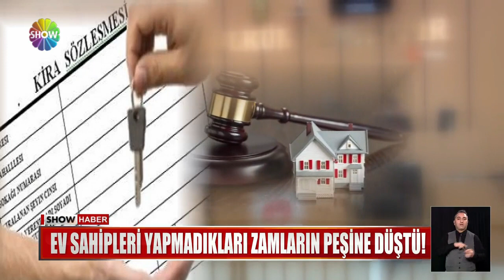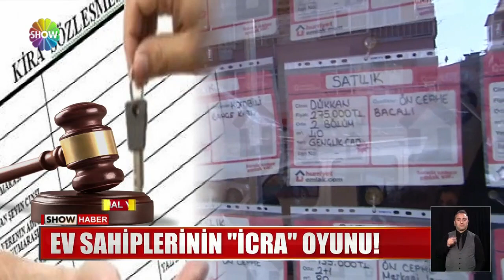Ev sahiplerinin ''icra'' oyunu!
KİRA TESPİT VE TAHLİYE DAVALARINDA ADETA PATLAMA YAŞANIRKEN, EV SAHİPLERİNİN İCRA KARTINI ÇEKTİKLERİ DE ORTAYA ÇIKTI. BAZI EV SAHİPLERİ, GEÇMİŞTE YAPMADIKLARI ZAMLARI KİRACIDAN İSTEMEYE BAŞLADI.